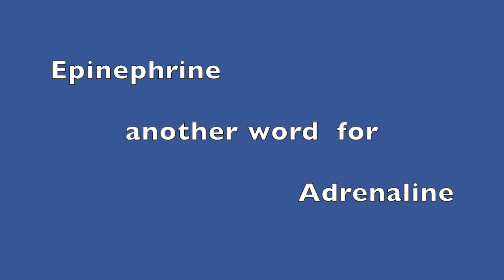WARNING DON'T You DARE IGNORE THIS! * Is it TRUE or a LIE?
Stop ignoring what's right in front of you! Just because you plug your ears and cover your eyes, does not make it not so. WARNING DON'T You DARE IGNORE THIS! * Is it TRUE or a LIE? Investigate for yourself. Get answers. Then, decide what course of action to take...Based on TRUTH.  Pats2cents